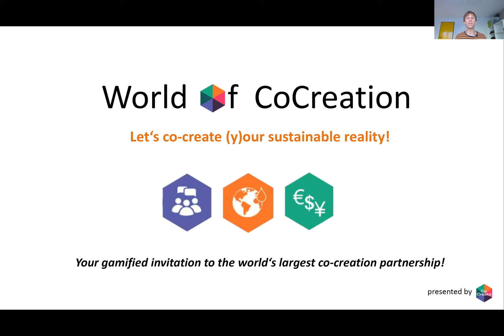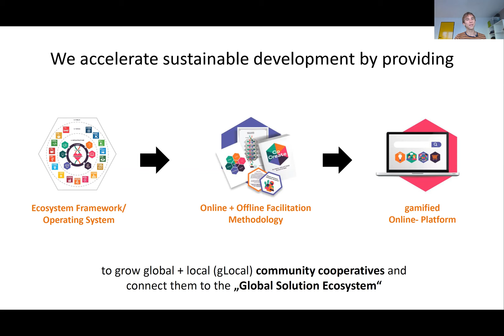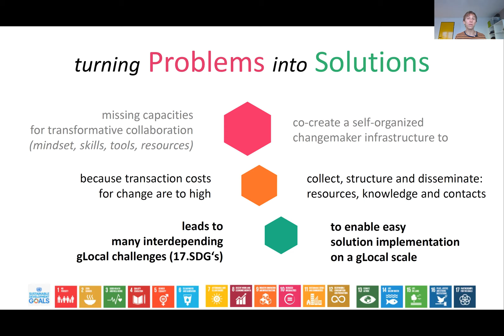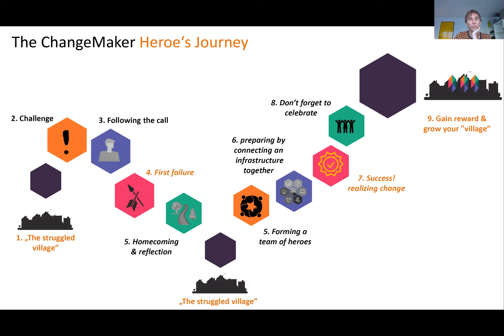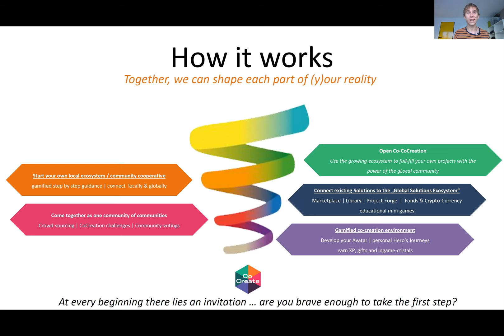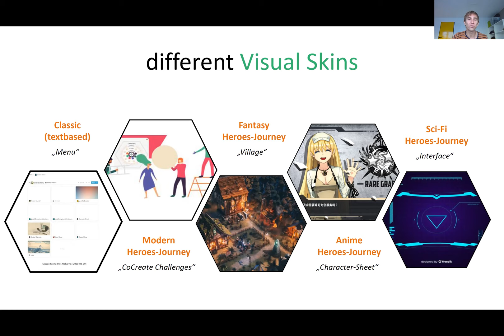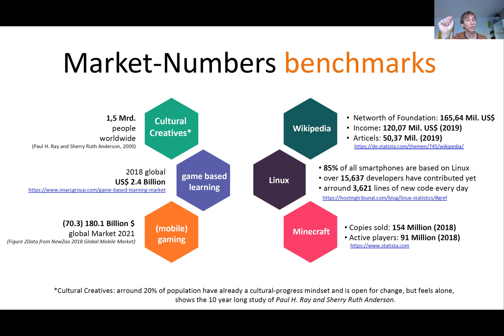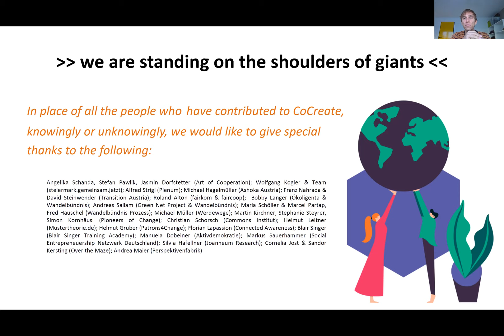Day 27: CoCreate in Action - Presentation Gamification Approach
Welcome to CoCreate - Welcome to the world's largest co-creation partnership.

To give you a better idea about what CoCreate is actually doing, we decided to do a 30-Days-Video-Challenge. During that, we will explain to you everything you need to know about Cocreate:

Today's Topic: CoCreate in Action - Presentation Gamification Approach

Back in Vienna after a long flight and already working again. We will show you the newest presentation of our CoCreate gamification approach. Find out, how it will work, what your concrete value could be and what we have planned to put this approach into action!

Join in and co-create with us a "good life for all"!